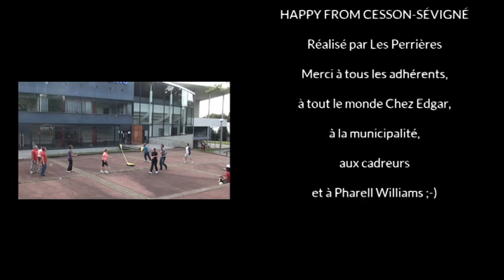Happy, we are from Cesson-Sévigné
Pour fêter ces 30 ans, le cercle celtique Les Perrières rend hommage à la ville qui l'accueille depuis ses débuts.